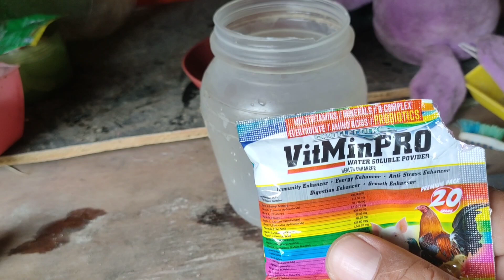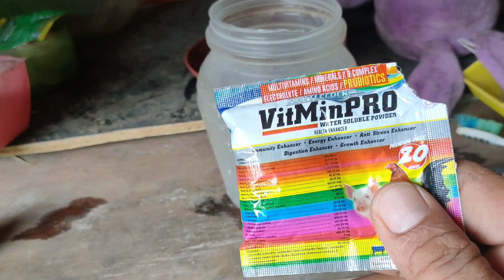SIGURADO HINDI STRESS ANG MANOK